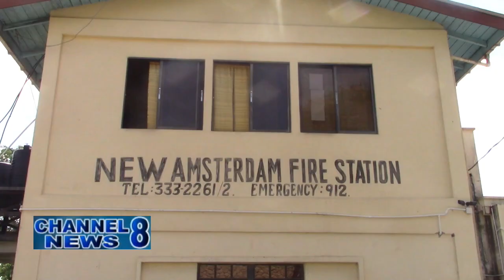Fire Destroyed Several Food Stands At Garrison Road